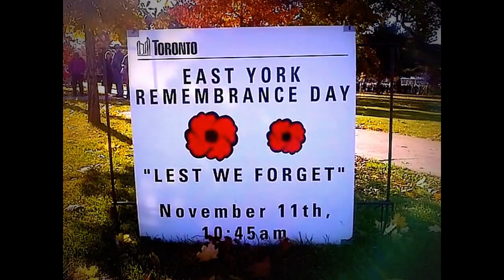HiMY SYeD - Remembrance Day, East York Civic Centre Memorial Gardens Toronto Canada November 11 2014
HiMY SYeD -- Remembrance Day Ceremony, East York Civic Centre Memorial Gardens, Toronto Ontario Canada, Tuesday November 11 2014